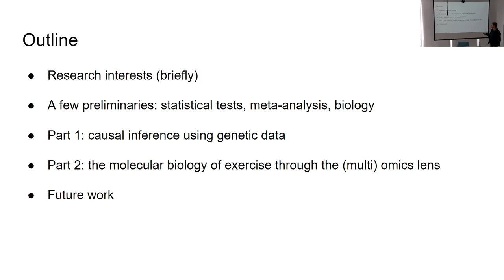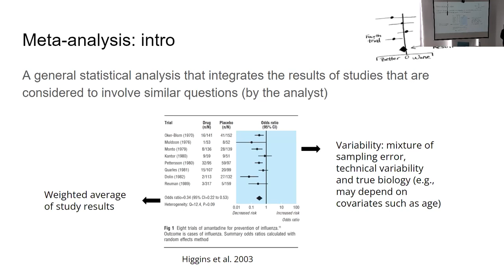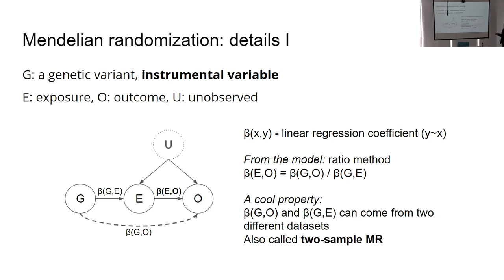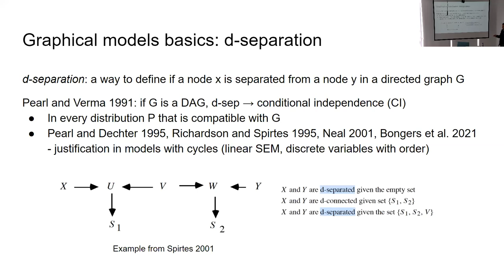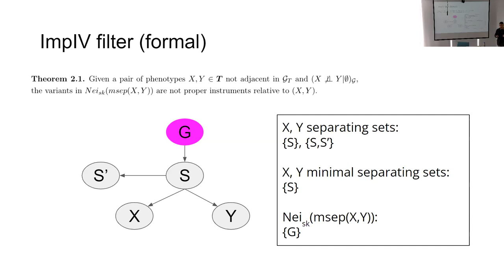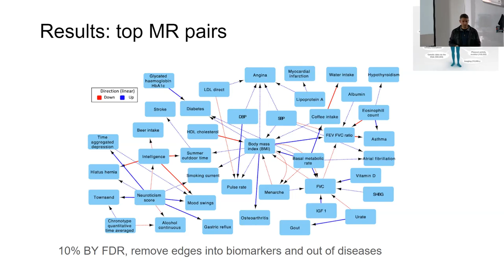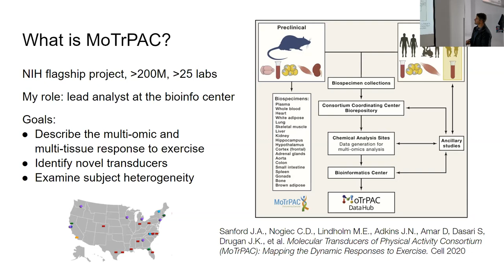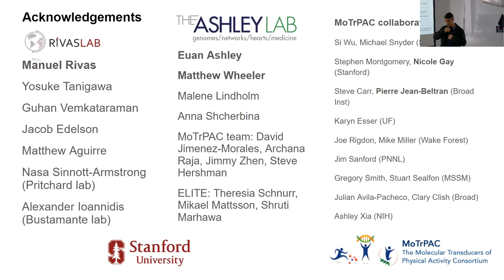David Amar - Causal inference and multiomic data analysis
David Amar - Causal inference and multiomic data analysis: applications in genetics and exercise molecular biology
Stanford University